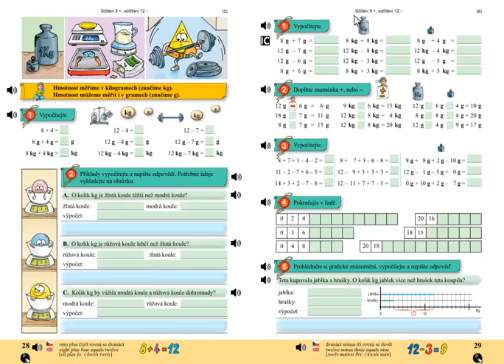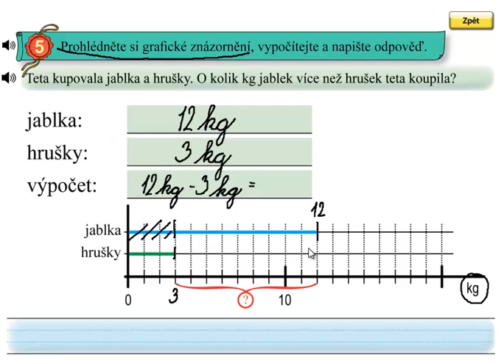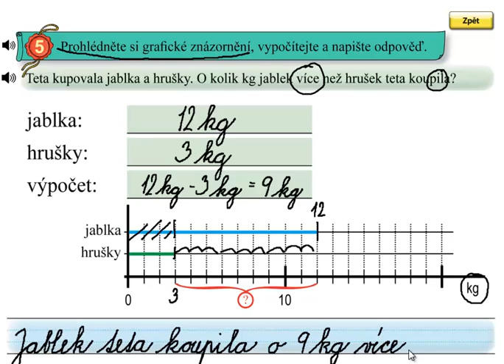Matýskova matematika 4.díl, strana 29, cvičení 5